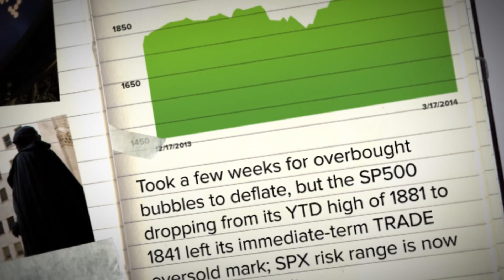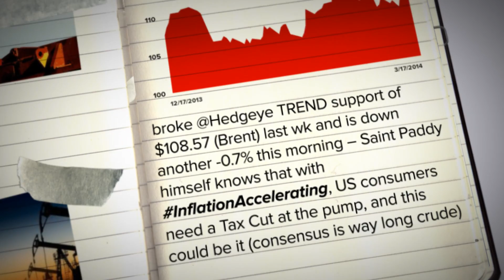Keith's Macro Notebook 3/17 SPX OIL GOLD